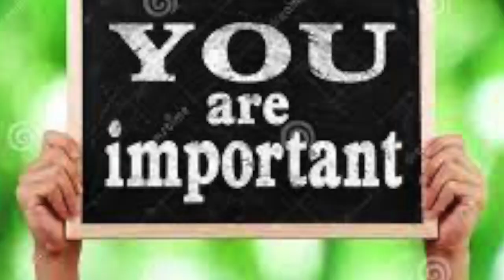3/29 Stallion News Network